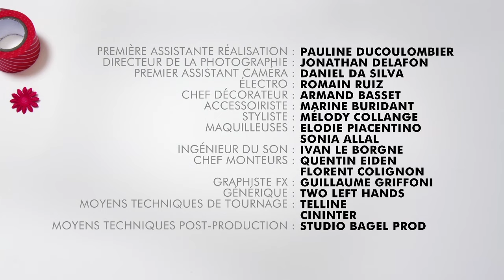TUTO COSTUME STAR WARS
Avec les Tutos apprends à faire des costumes de Star Wars en t'amusant !

J't'aime putain !
JE SUIS TON PERE !